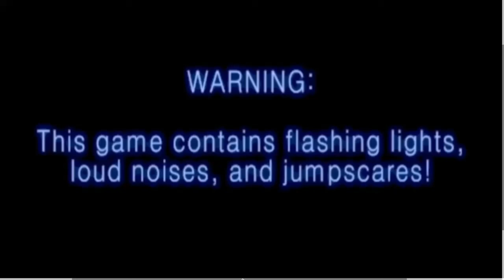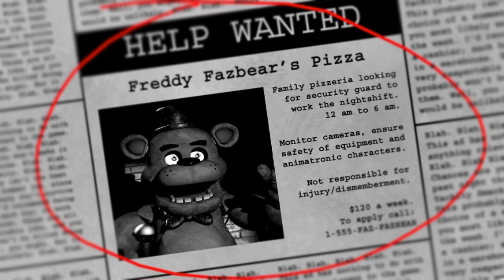Five Night at freddys Night 1&2 (Part 1. )